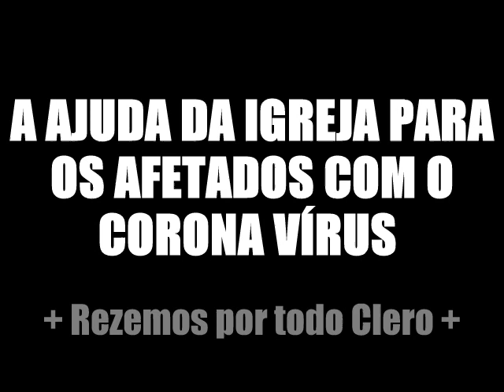A AJUDA DA IGREJA PARA VITIMAS DO CORONAVÍRUS E AS OFENSAS DOS ANTI CATÓLICOS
Papa Francisco alem de doar dinheiro aos afetados, reza e faz campanhas por oração pelo fim desta peste. Conclama Padres para ajudar as pessoas, Freiras, Leigos! Mas parece que há uma turma anti católica que odeia a Igreja, e mesmo em tempos tão difíceis que precisamos de união, se prestam somente a ofender o Sano Padre e a Igreja. Esta é minha resposta a eles!
Rezemos pelo mundo, pelo clero e pela conversão de todos.